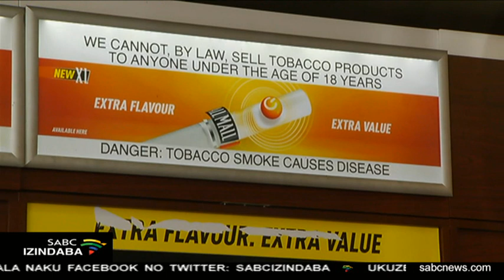Isigcawu sokudayiswa kogwayi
Inhlanganisela yezinkampani zogwayi iFair Trade Independent Tobacco Association ithi ungqongqoshe wezeMpilo akanabo ubufakazi obuqanda ikhanda obukhomba ukuthi ugwayi unawo umthelela ongemuhle ekwenyukeni ngesivinini kwezibalo zalabo abahaqwa yi covid19. Ummeli we-FITA uArnold Subel usenkantolo ephakeme yasePitoli njengoba ezozama ukuthi bedlulise isinqumo sokuchithwa kwecala labo.

For more news, visit sabcnews.com and also SABCNews SABCIzindaba Level3Lockdown on Social Media.